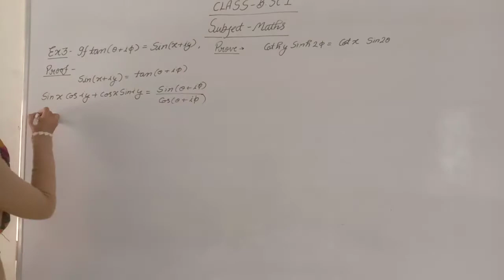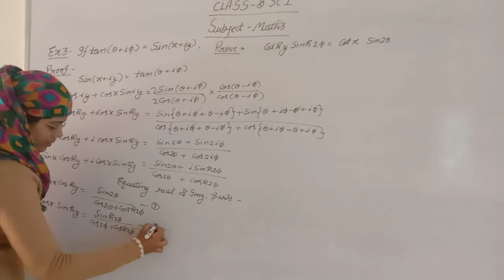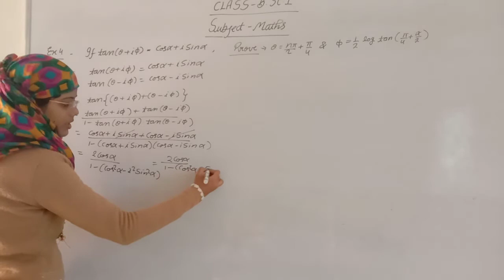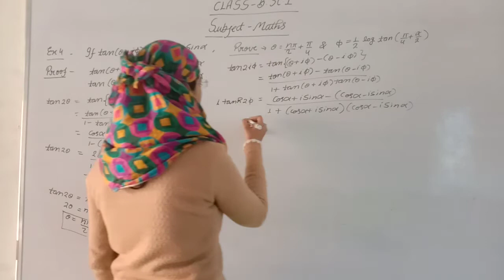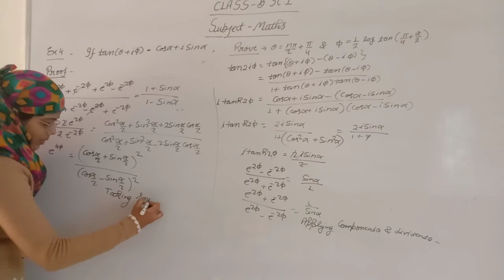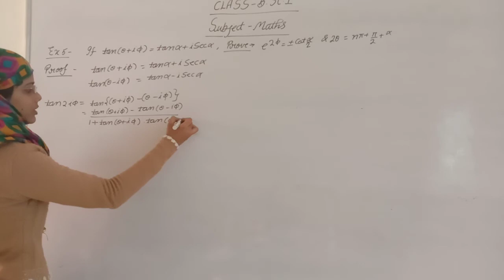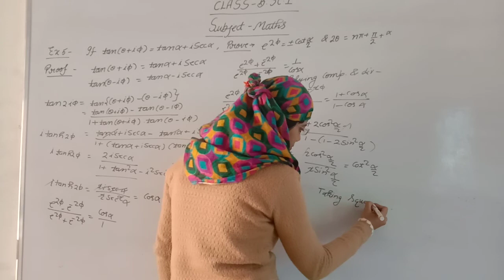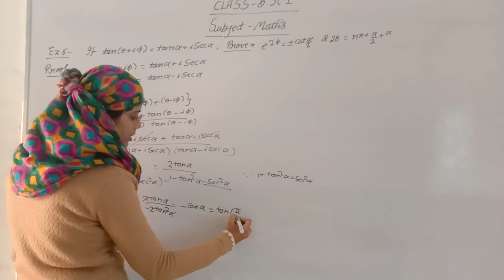B. SC 1st year Mathematics